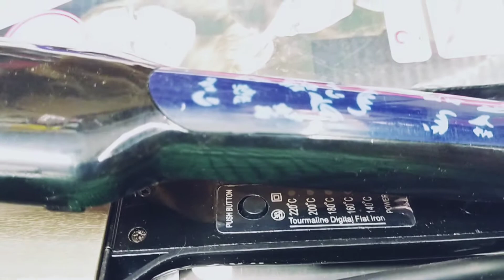How to use Hair Straightener Saloon Magic